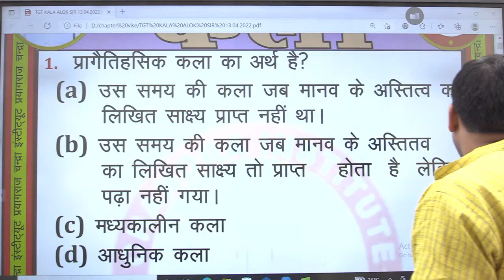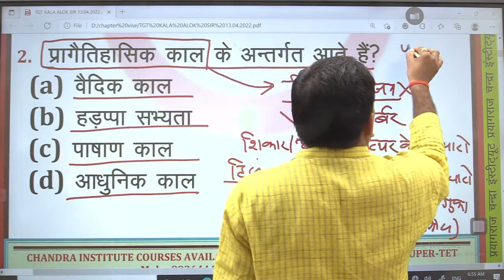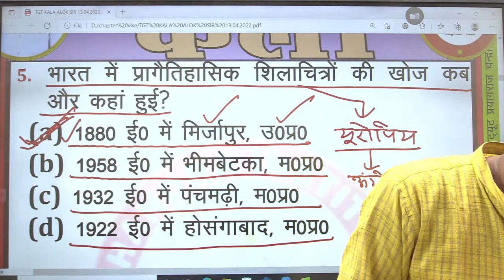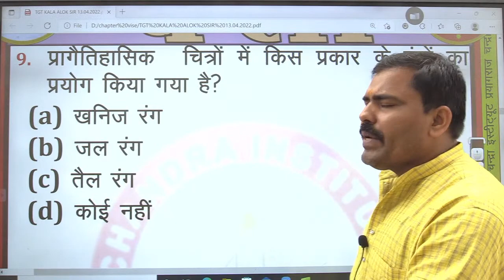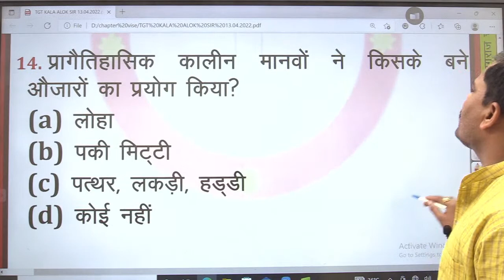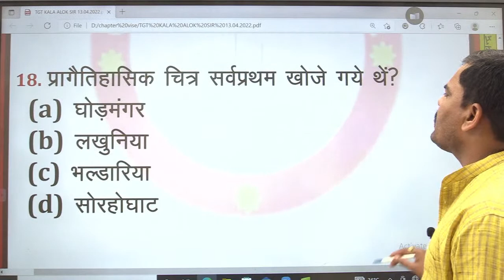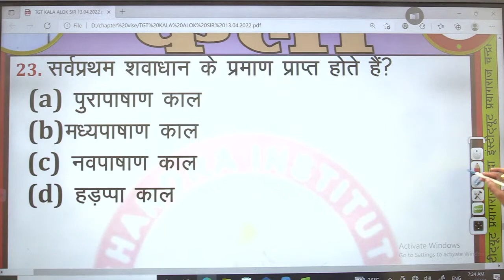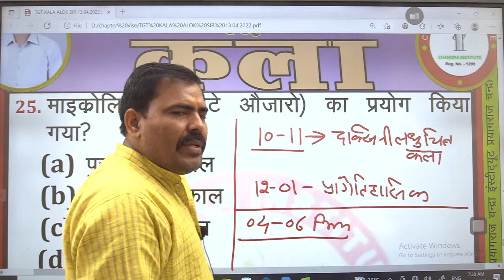UP TGT/PGT ART 2022 | PRACTICE SET- 08 | tgt pgt art ka onlinetyari